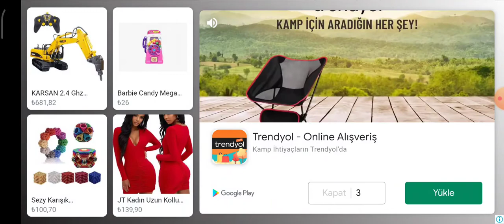Amongus 10 players game